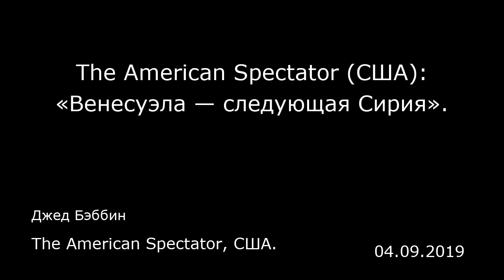The American Spectator (США): «Венесуэла — следующая Сирия». The American Spectator, США.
The American Spectator (США): «Венесуэла — следующая Сирия».
The American Spectator, США.
Джед Бэббин
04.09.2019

Министр иностранных дел России Сергей Лавров недавно опроверг слова о том, что Россия пытается устроить в Венесуэле «еще одну Сирию». Учитывая действия Лаврова ранее, мы вынуждены сделать вывод, что именно это Россия и делает.  У нас не было достаточных опасений по поводу Сирии. Никто (и я в том числе) не предвидел того, что Россия и Иран смогут воспользоваться гражданской войной в Сирии в качестве предлога для того, чтобы установить постоянное военное присутствие в этой стране. Мы не ожидали, что Турция вероломно заключит союз с Россией и Ираном, чтобы удержать Башара Асада у власти.  Сирия не имела особого значения до того, как русские и иранцы заняли господствующее положение в этой стране. Но поскольку они взяли ее под контроль, Сирия имеет стратегическое значение на Ближнем Востоке. Покойный Уго Чавес и его преемник Николас Мадуро превратили Венесуэлу из богатой нефтью страны в несостоятельное государство, находящееся на грани коллапса. Многие из жителей страны буквально голодают, не имея возможности обменять или купить предметы первой необходимости, и по ночам живут в условиях практически постоянных отключений электричества по всей стране.   И президент Трамп, и советник по национальной безопасности Джон Болтон неоднократно заявляли, что в отношении Венесуэлы, «рассматриваются все варианты». В пятницу источник в администрации президента сказал, что весьма серьезно рассматривается вопрос о военном вмешательстве США с целью свержения Мадуро.  Посмотрим на медленно текущий ...